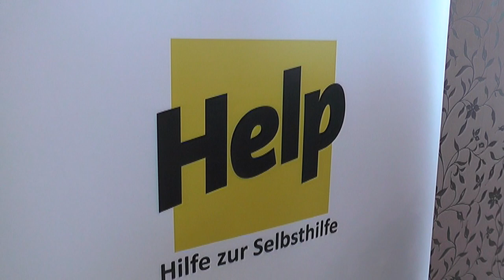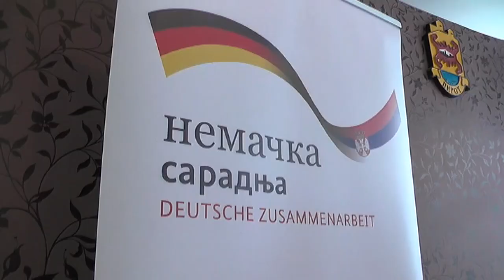PODRŠKA ZA 25 MIKROBIZNISA KROZ SARADNJU GRADA I HELP-A